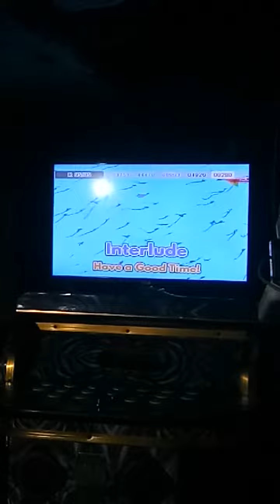akala ko 💋 lang un pala totoong boses ni kua..